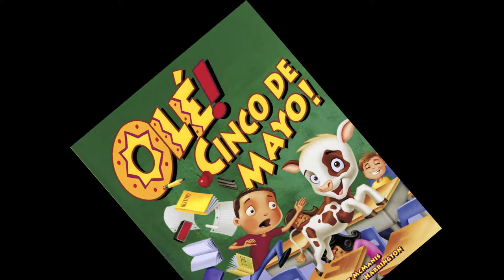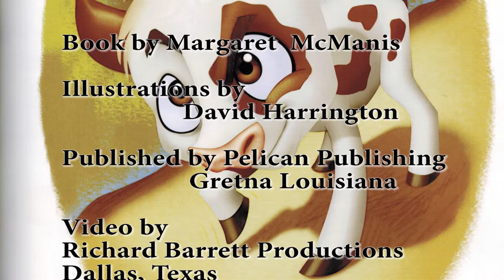Ole Cinco De Mayo Trailer